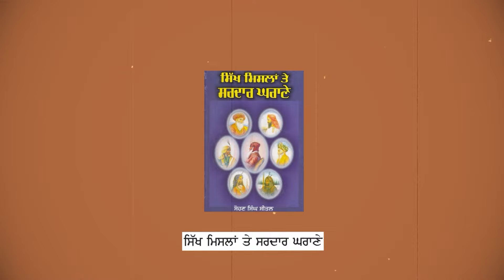ਮਿਸਲ ਸਤਲੁਜ ਵੱਲੋਂ ਆਪਣੇ ਟੀਚੇ ਅਤੇ ਮਨੋਰਥ ਪੱਤਰ ਜਾਰੀ | Sikh Siyasat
🌏 OUR WEBSITES: -